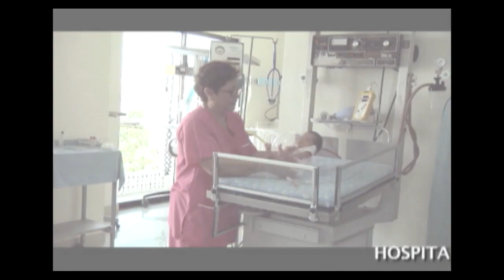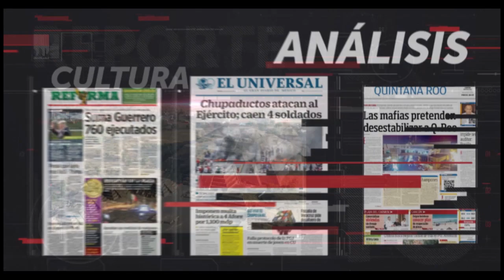Fuego Cruzado.- Hablar de Arte, Gran Remanso Espiritual